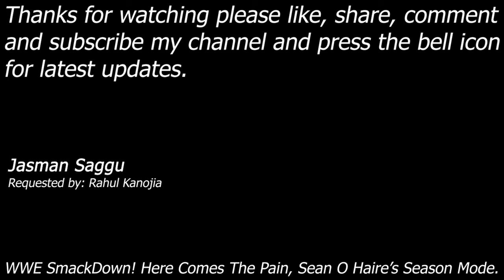WWE SmackDown Here Comes The Pain - Sean O' Haire's Season Mode - May 2nd Week - Rahul Kanojia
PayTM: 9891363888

Season Mode: May 2nd Week
Playing as Sean O' Haire

Requested by: Rahul Kanojia

Playing season mode as Sean O' Haire, most popular and one of the most played games of the 2000's. Watch taker in the story mode of hcp.